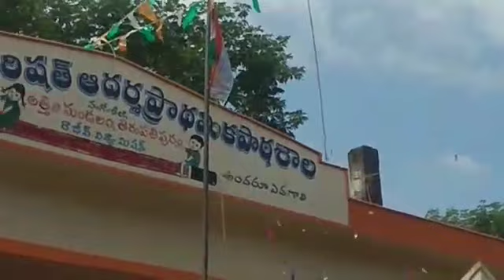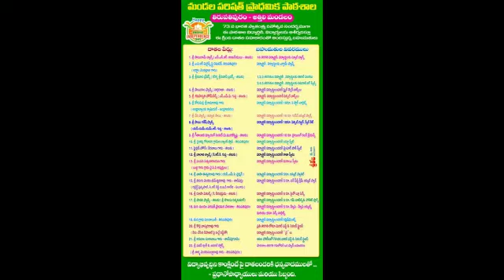MPPS_TIRUPATHIPURAM 2019 INDEPENDENCE DAY CELEBRATIONS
73rd INDEPENDENCE DAY CELEBRATIONS